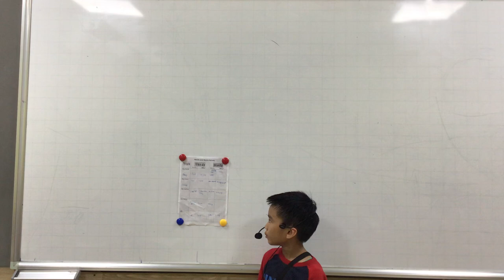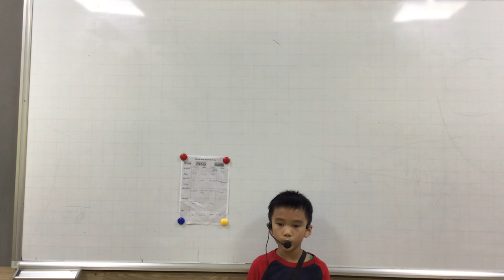CEC VQ1 I DISCOVER 1E7 I UNIT 11&12I THE KIEN